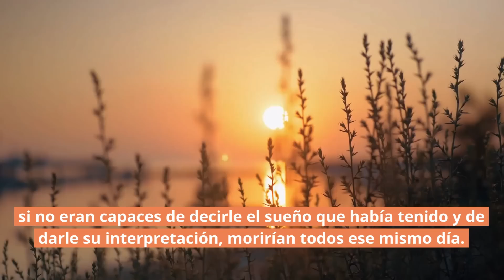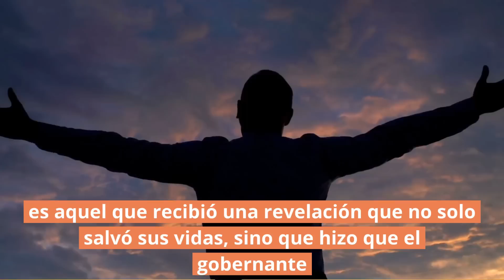🌎 ¡Vas a impactar el mundo! | Devocional Diario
Bienvenido a "¡Eres un Milagro!", un nuevo formato en vídeo de Un Milagro Cada Día.

00:00 Intro
00:15 Bienvenida
00:50 Devocional Diario
02:54 Reflexión Práctica
08:50 Musica Cristiana: Promesas // Maverick City Music
13:26 Oración y Despedida